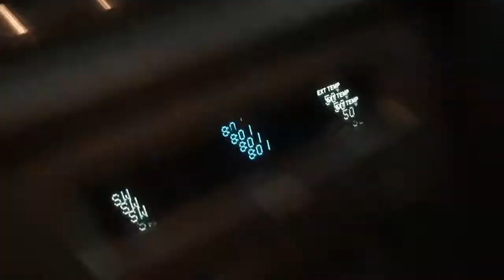#1232 Ford Mustang 5.0 56k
#1232 Ford Mustang 5.0 startup video with 56,256 miles
Find this one and more at: